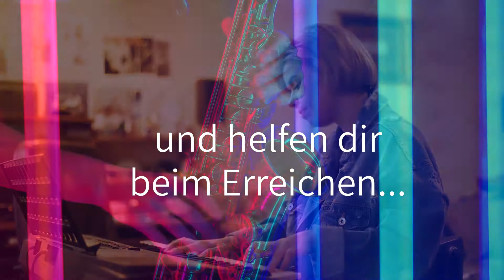Stage Music School - Entdecke die Welt der Musik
Dein Weg zum Musik machen

Die STAGE MUSIC SCHOOL ist eine Musikschule mit dem Schwerpunkt Popularmusik für Musikbegeisterte jeden Alters in Saarbrücken und Saarlouis sowie der Möglichkeit des persönlichen Online-Unterrichtes mit unseren Coaches. Das Unterrichtsangebot umfasst Schlag-, Tasten-, Holz- und Blechblasinstrumente, sowie den Bereich der elementaren Musikpraxis. Über den Instrumental- und Gesangsunterricht hinaus bieten wir Möglichkeiten zum Zusammenspiel, Bandcoaching, Workshops, sowie Ferienkurse. Bei unseren Konzerten und öffentlichen Auftritten haben unsere Schülerinnen und Schüler die Möglichkeit, ihr Können zu zeigen. Erfahrene und motivierte Dozenten, ausgebildete Musikerzieher und/oder professionelle Musiker, helfen beim Erlernen des Instrumentes und beim Performen auf der Bühne – egal ob Einsteiger, Fortgeschrittener oder bereits Profi. Die Absprache und die verwendeten Lehrmaterialien in den einzelnen Instrumental- und Gesangskursen erleichtern die Zusammenstellung von Bands. Ziel dabei ist es, unsere Schülerinnen und Schüler in Bands und Chorprojekten zusammenzubringen und gemeinsam Musik zu machen. Neben den sozialen Aspekten bringt das gemeinsame Musik machen vor allem auch Spaß, Spielroutine und damit Motivation zum Üben.